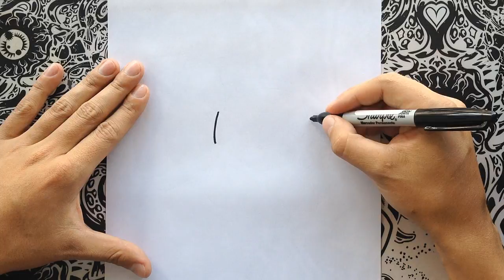como dibujar a mini pekka | how to draw mini pekka | como desenhar pekka passo a passo